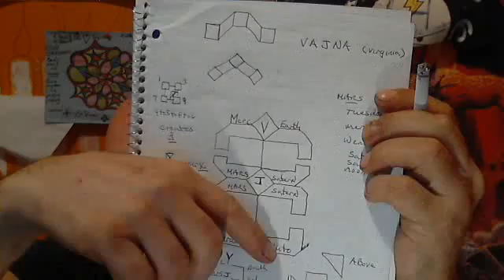AROUND THE WORLD IN THE SKY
JUST WONDERING HOW THE PLANETS ARE ARRANGED BY GODS PLANS OF CREATION.. I HOPE THE BEST MY LOVE TO ALL WHO HURT..